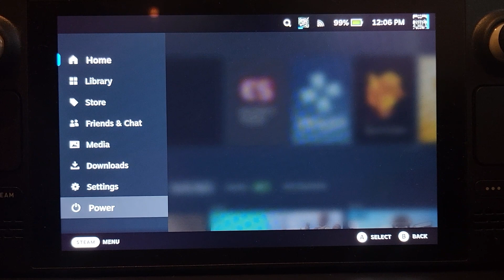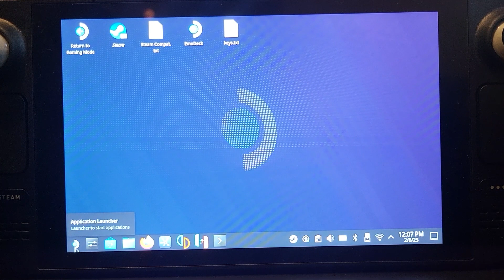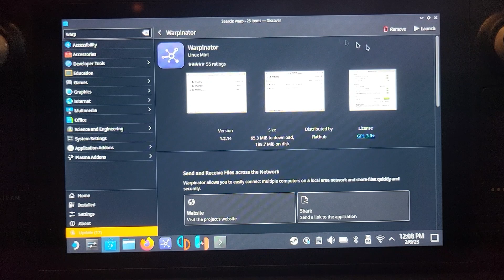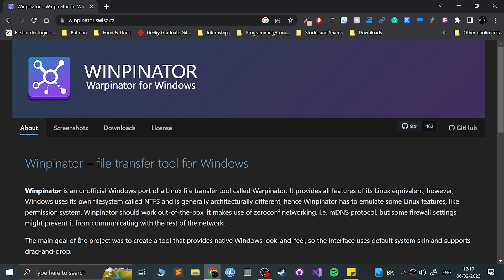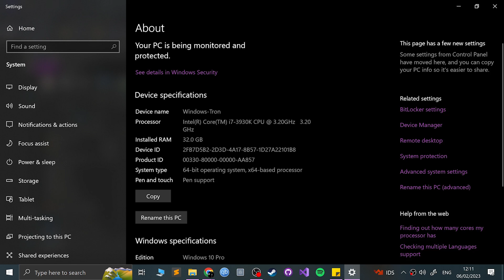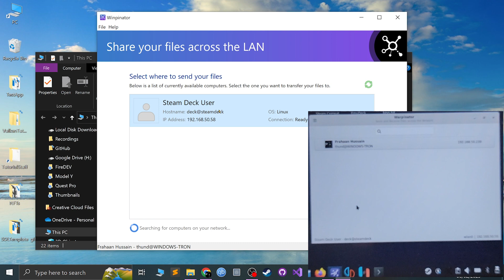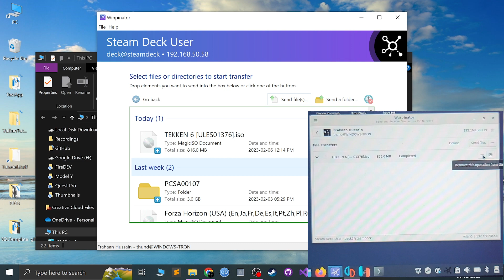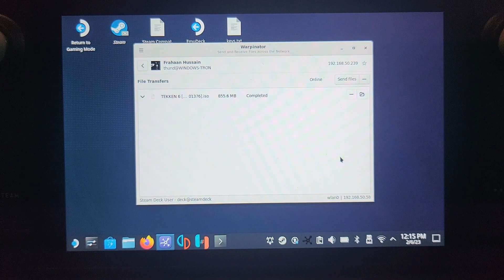Transfer Files/Folders Wirelessly From Windows To Steam Deck Using Warpinator For Free